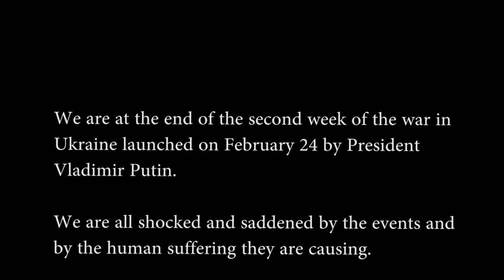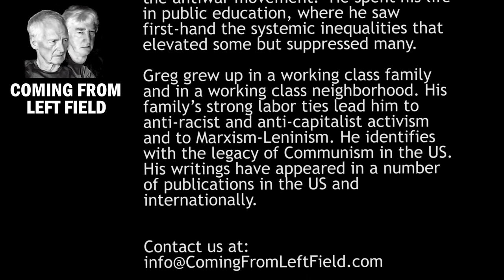25 - From “Imperialism in the 21st Century” to Ukraine with Brian Becker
Greg and Pat welcomed Brian Becker to discuss the Ukraine situation and his book "Imperialism in the 21st Century.” Brian Becker is the National Coordinator of the ANSWER Coalition and an insightful journalist on the “The Socialist Program” which is part of the BreakThrough News podcast. His observations on the Ukraine conflict deserve a wide audience.

# BrianBecker
# Imperialism21stCentury
# BreakThrough